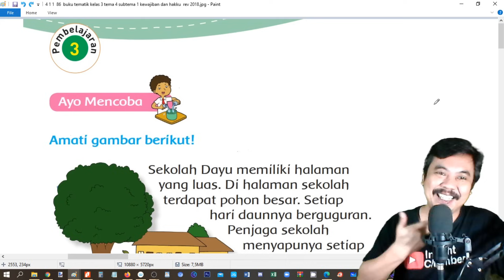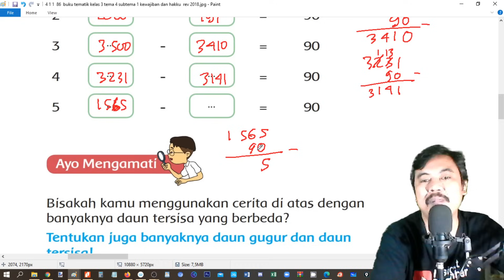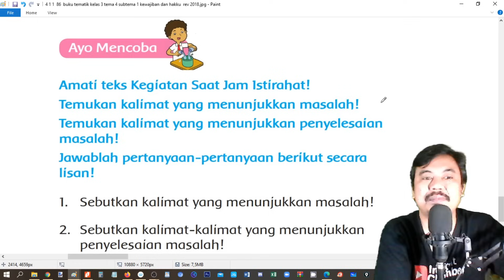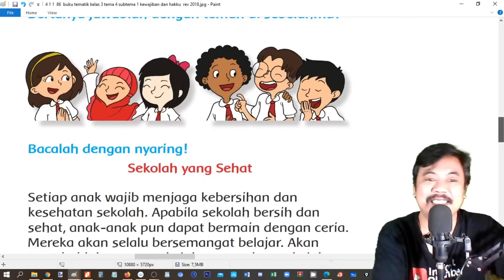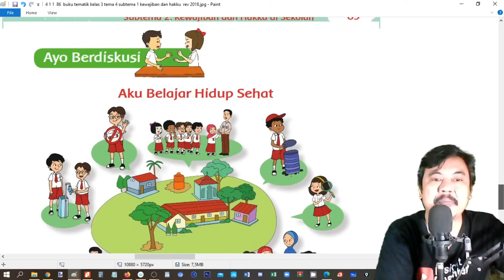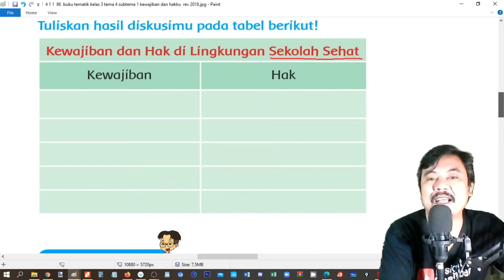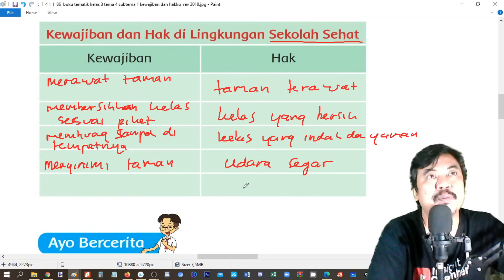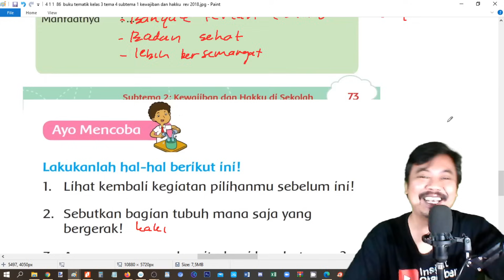tema 4 kelas 3 subtema 2 halaman 62 74 pembelajaran 3 4 kewajiban dan hakku rev 2018